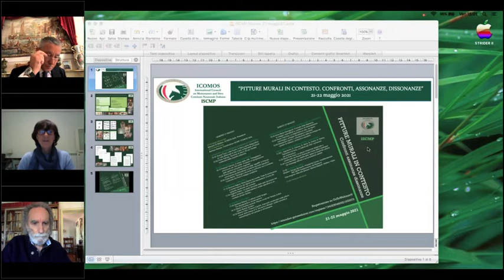0_1 INTRODUZIONE MAURIZIO DI STEFANO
Saluto del Presidente di ICOMOS Italia, Maurizio Di Stefano, all'apertura del Convegno "Pitture murali in contesto. Confronti, assonanze, dissonanze". 21 maggio 2021.
L'attività di ICOMOS Italia e dei Comitati Scientifici Nazionali. Il Comitato Scientifico Nazionale Pitture murali (ISCPM).